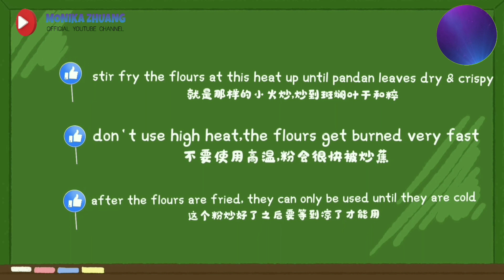tapioca cookies | Kuih Bangkit | 藩婆饼,薯粉饼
Kuih Bangkit

Kuih bangkit is one of the classic Chinese New Year cookies loved by Malaysians. What's loved about this traditional cookie is the aromatic smell that welcomes you the moment you bite into the crispy outer layer and gets jolted into a world of melt in your mouth excitement. yeah!!

In my opinion,this is one of the simplest cookies I've ever made.

Additional notes & tips :

1.The preparation of ingredients begins a day earlier. Over low fire,you need to fry sago flour and pandan leaves in a wok until the flour is light and it doesn't stick to the side of the wok. This should take about 30 minutes. Transfer the flour to container and leave it cool overnight.

2.Make sure you dust the mould with enough flour. The first or second time is usually the hardest to dislodge the cookies from the mould. After that it's easy.

3.Remember to cover the rest of the dough with a damp cloth while you're busy moulding kuih bangkit as the dough will harden up.

                               薯粉饼/藩婆饼

"藩婆饼"是马来西亚的传统饼干,也是华人春节里必备的年饼。新春期间,总会想起这香浓的椰奶饼干,于是每年都会掏荷包买一罐来吃。然后,就决心要挑战这款每年必买的藩婆饼。

白色幼滑细腻的薯粉饼,溢出浓浓的椰奶香气,入口即溶,会不自觉一块一块的往最里摆。

小贴士:
1. 一定要用新鲜的椰浆制这种饼
2.  如果没有摸子,可以用刀代替,随意切成块状。